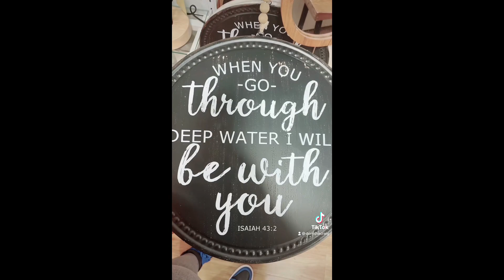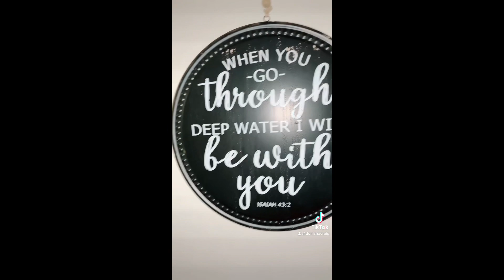Prayer Closet | Watch me make my prayer closet‼️JESUS is great‼️